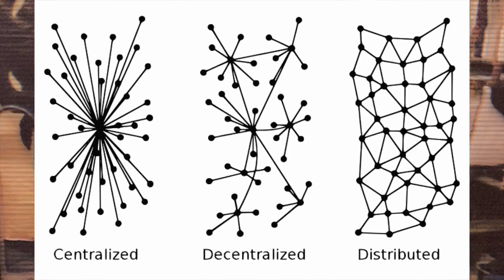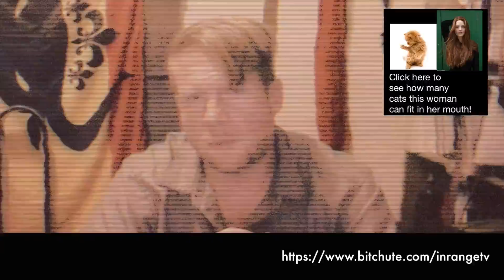Decentralized Video Distribution: BitChute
The increasingly centralized control of content distribution on the internet via a slow concentration of power via corporate oligarchies is a very dangerous threat to our digital rights and future.

BitChute is a new video distribution (CDN) based on the concept of P2P BitTorrent style technology.   In the BitChute model, there's no central distribution point nor corporate control, and no advertising.  Once the video is in the BitChute network it is distributed amongst diverse peering points and then distributed to the viewer based on regional peers.

It is for this reason that BitChute is absolutely the most philosophically pure version of InRange's distribution points and we urge you to support their endeavor.   Projects like this are hugely important and we need to diversify and reduce chokepoints to ensure that content will always have a way to get to the people that want it.